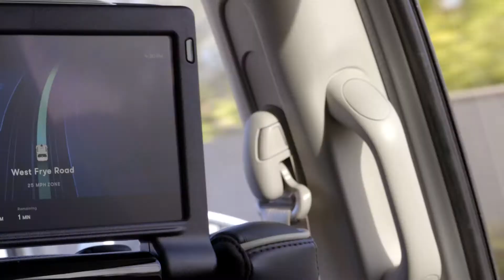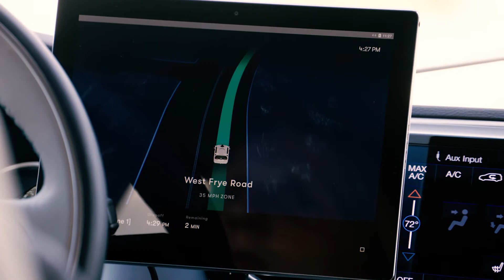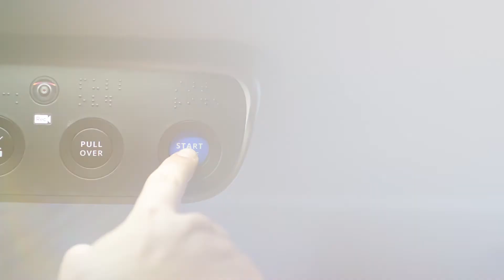Let's Talk Autonomous Driving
Let's Talk Autonomous Driving is the world's first public education campaign for autonomous driving technology. Learn how Let's Talk Autonomous Driving and its partner organizations work to amplify the conversation of how autonomous driving technology could transform our lives.